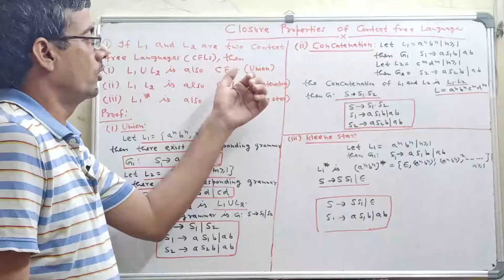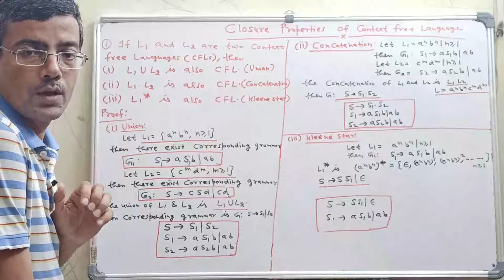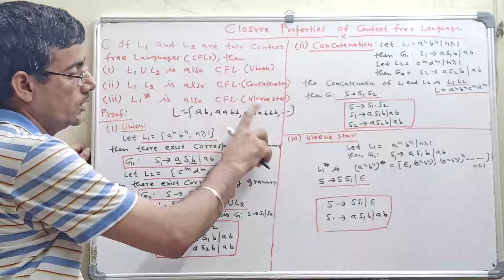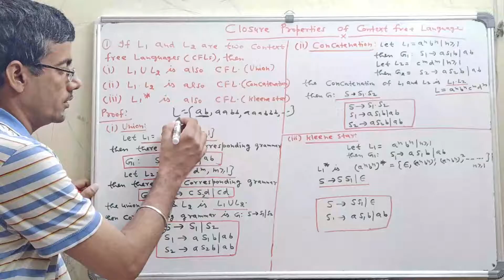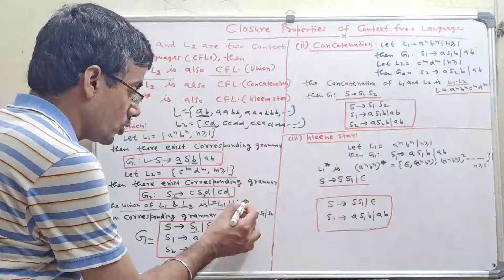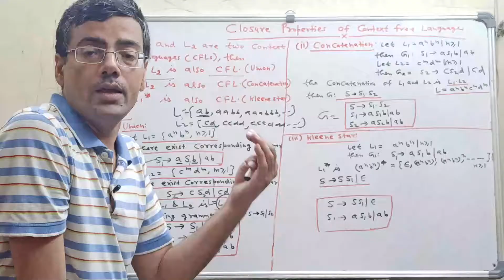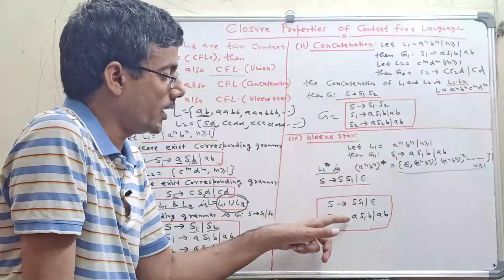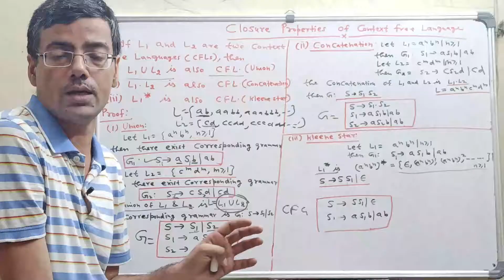Closure properties of CFL with proof | Context free languages Properties | TOC| Automata Theory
automata theory in hindi ,
automata theory vu ,
language in theory of computer science in hindi ,
define language in theory of automata ,
difference between string and word in automata,
automata theory in urdu ,
automata theory languages in urdu ,
automata theory languages in hindi ,
difference between string and language

valid and invalid alphabets in automata ,
difference between string and language in automata ,
difference between string and alphabet ,
automata questions and answers pdf ,
define string in automata ,
difference between empty string and null string in automata ,
automata interview questions ,